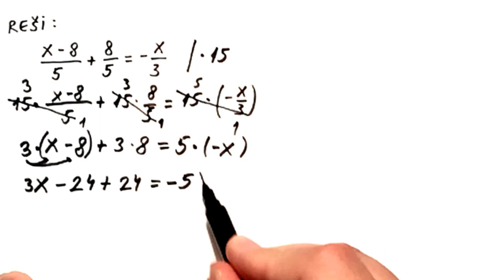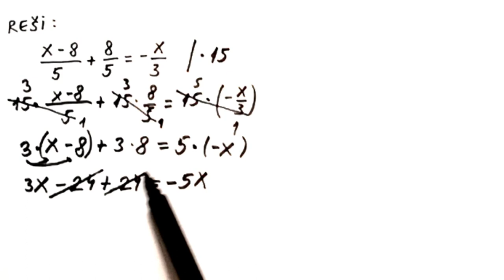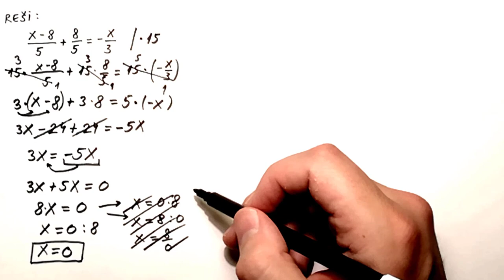Linearne jednačine sa jednom nepoznatom zadatak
U ovoj lekciji ćemo na primeru objasniti kako rešiti linearne jednačine sa jednomn nepoznatom. Linearne jednačine zadatak.